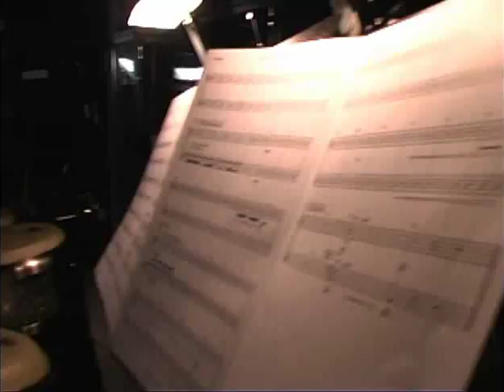Behind The Scenes Of The Music Of In The Heights!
From BroadwayWorld's Archive: Eight performances a week, the Richard Rodgers Theater comes to dynamic life with the passionate music and lyric's of Lin-Manuel Miranda's energetic musical 'In the Heights.' Now BroadwayWorld takes you behind the scenes and in the pit of this dynamic new musical as Eddie Varley interviews Musical Director Alex Lacamoire and Arranger, Bill Sherman in this exclusive video!